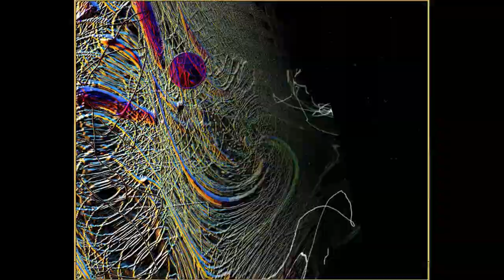HQ Audio: Electronically Generated Music - 320 KBPS - 5.1 Surround -🔊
Hats off to Engineers / Developers for such excellent work in the field of Artificial Music.
320 KBPS Music purely generated using Computer Software.